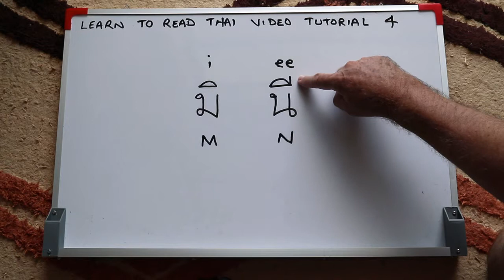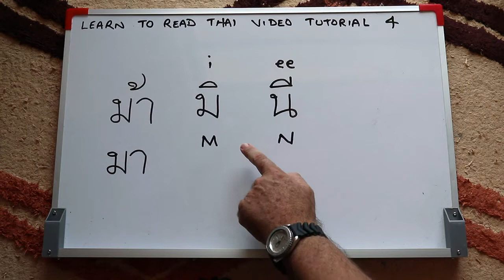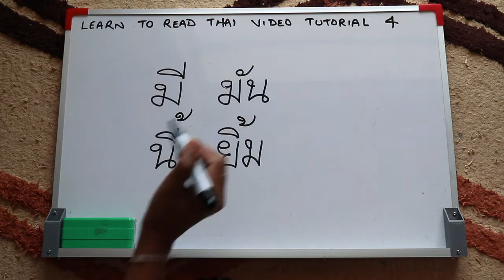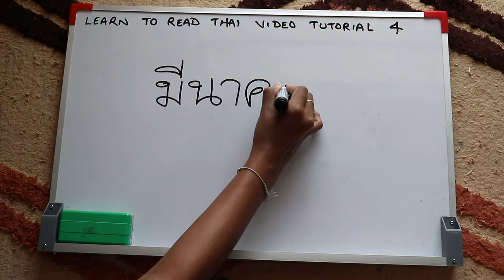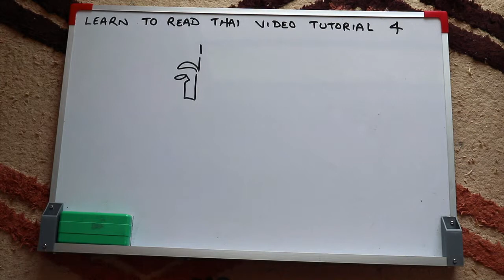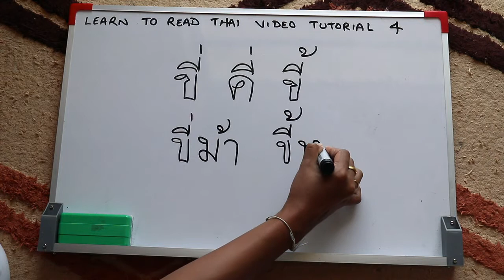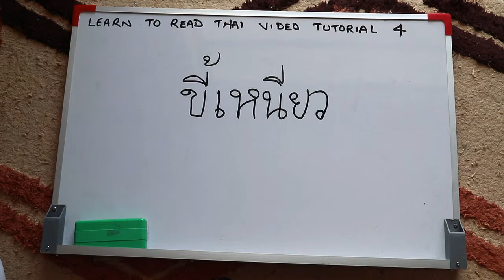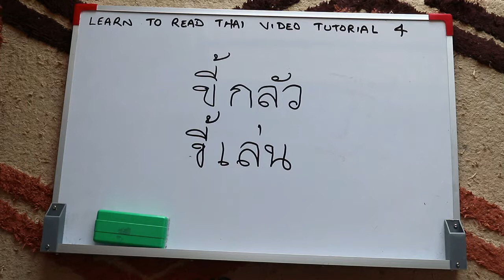Learn To Read Thai Video Tutorial 4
*Video Description*

In this tutorial I add two more consonants and two more vowels. Along with the consonants and vowels we have already covered this means that we can now read quite a lot of words, and this trend will continue with future tutorials.

This really isn't difficult. As I mentioned before, it's the same level that three and four year old Thai children learn in Kindergarten 1. Being able to read Thai offers huge benefits if you live in Thailand or visit often, and if you are prepared to put in some effort you can reach a competent level fairly quickly.

Recommended books:
I have bought dozens of Thai language books over the years and most have been completely useless. However, I have found books by David Smyth and Benjawan Poomsan Becker to be very good. The Robertson's dictionary is also useful.

Complete Thai by David Smyth
Thai for Beginners by Benjawan Poomsan Becker
Thai for Intermediate Learners by Benjawan Poomsan Becker
Thai for Advanced Readers by Benjawan Poomsan Becker
Robertson's Practical English/Thai Dictionary

*How I Book Hotels In Thailand And Elsewhere*

Agoda is a company I trust and recommend. I don't make anything from YouTube for these videos.

Having lived in Thailand since 2003, I have booked many hotels while travelling around the country. Occasionally, I have spent an enormous amount of time trying to find the best deal. However, I almost invariably end up booking through Agoda. Not only are Agoda rates almost always the lowest, but it is a company I have learnt to trust over the years. In 2023 there were stories about another large online hotel Booking company (whose name I won't mention) who failed to pay accommodation hosts and whose customers turned up at hotels to find that they did not have a reservation. I have never had any such problems with Agoda, and the few minor issues I've had have been dealt with efficiently by their customer service representatives.